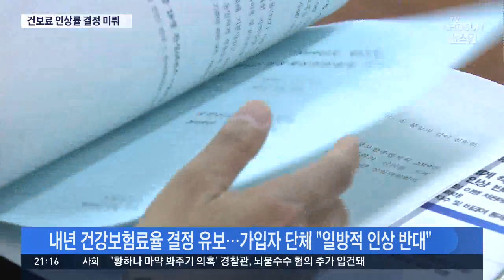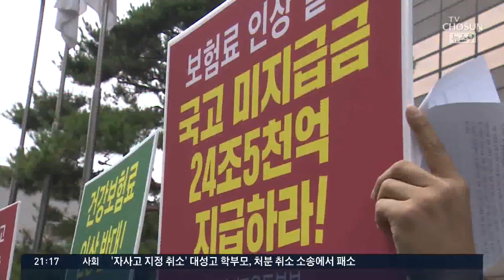가입자단체 "일방적 인상 반대"…내년 건보료 인상률 결정 연기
건강보험 재정이 급격히 악화되고 있는 것도 큰 문제입니다. 결국 가입자들이 보험료를 더 낼수 밖에 없는데 일방적인 보험료 인상을 받아 들일수 없다는 가입자 단체들의 반발로 정부가 내년 건강보험 인상률을 결정하지 못하는 사태가 일어났습니다.